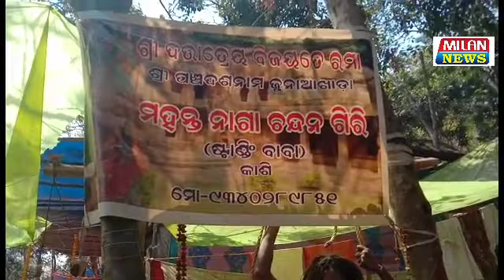ଷ୍ଟାଣ୍ଡିଂ ଵାଵା ଖଣ୍ଡ ଗିରି କୁମ୍ଭ ମେଳା ରେ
ଖଣ୍ଡ ଗିରି କୁମ୍ଭ ମେଳା ରେ ନାଗା ସାଧୁ ଙ୍କ ପୂଜା